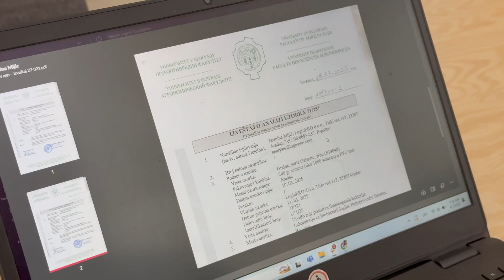Pea Test Field Fail | Why One of Our Pea Varieties Didn’t Make It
What happens when things don’t go as planned?

We recently observed plant decay across all three replications of our test pea plot, and we found that the affected plants belonged to the same pea variety. To understand what went wrong, we decided to send the affected plants for analysis.

While the results were disappointing, they provide us with valuable insights into disease tolerance and the importance of testing before scaling up to larger production.

In this video, our agronomist Dalibor explains:

→ The importance of peas in crop rotation and their role in providing nitrogen for future crops
→ How we screen different pea varieties for disease tolerance, yield, and seed quality in organic farming
→ What we discovered in our pea field, including the symptoms of bacterial blight, and the steps we’re taking to prevent its spread
→ Why timely seed analysis and proper plot management are essential for controlling disease outbreaks

Want to know more about our organic farming practices and the challenges we face?

Follow along!

💡 Got questions about or similar experiences? Drop them in the comments!

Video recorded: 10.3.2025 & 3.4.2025